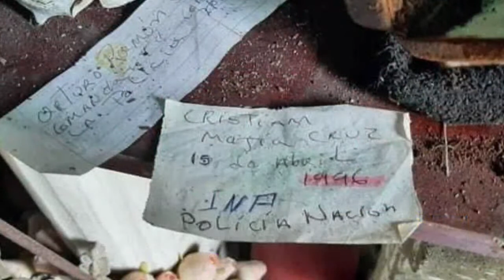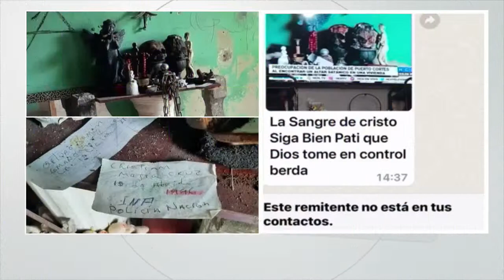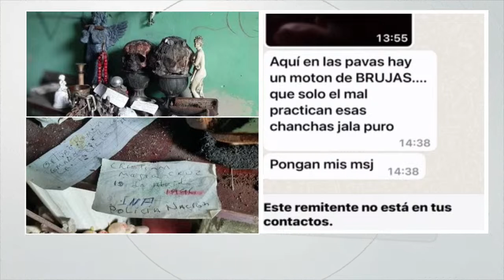¡Espeluznante! Preocupados en Puertos Cortes por asombroso hallazgo